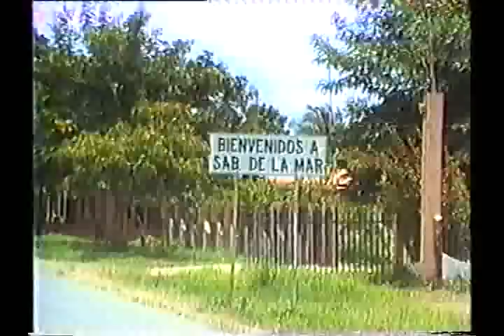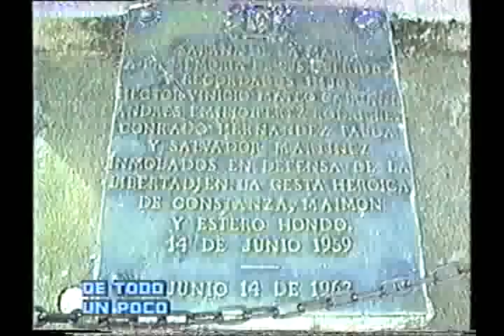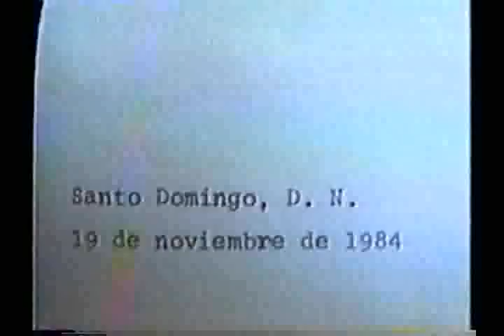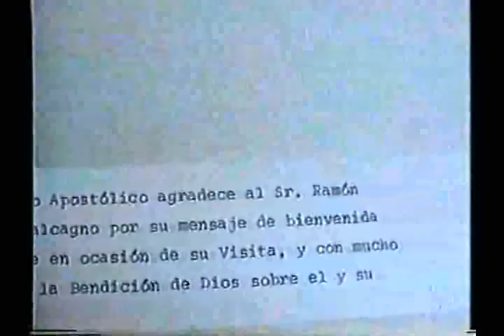De Todo un Poco con Mundito y Milagros - Señora Elupina Cordero